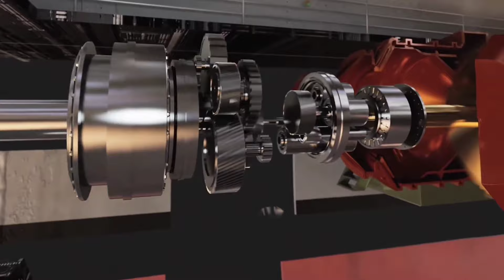F404 के Late होने के बाद भी GE को दिया एक ओर Engine का Order | Indian Navy Next Gen Missile Vessel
Lm2500 engine#Indian and america sign LM2500 Engine deal sign#indian navy#defence short#defence news in hindi#latest defence news in hindi#indian defence update in hindi#currentaffairs#crsis#current news#recent news#hot issue#world affairs#foreignpolicy#geopoltics#pakistani reaction#pakistani reaction on india#indian affairs